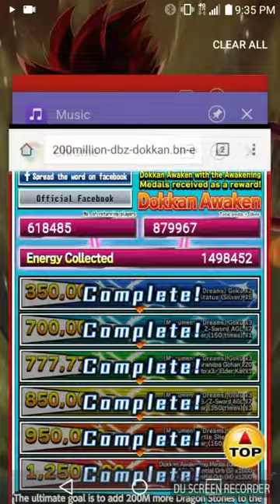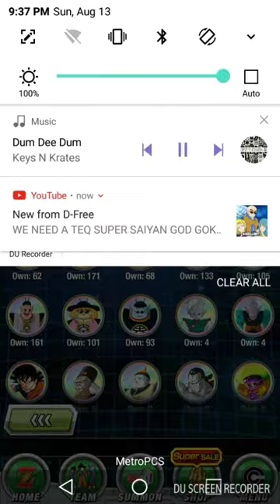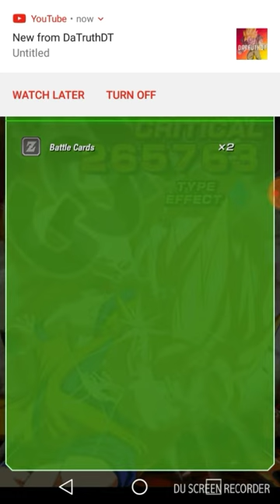Wow he is better than i thought 😮 - Dokkan Battle